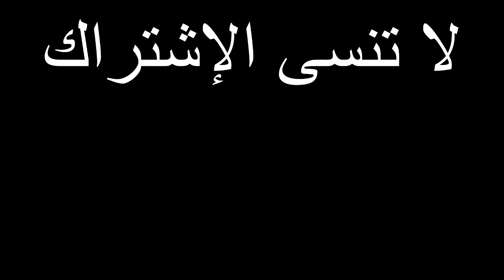فيلم قصير خطف الاطفال 2022 😭